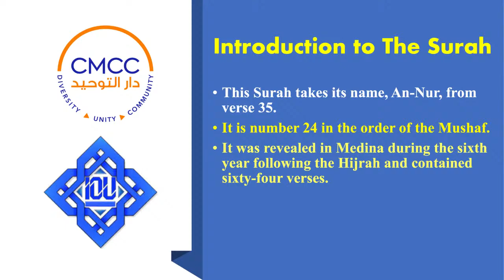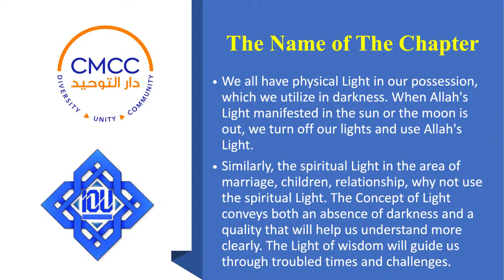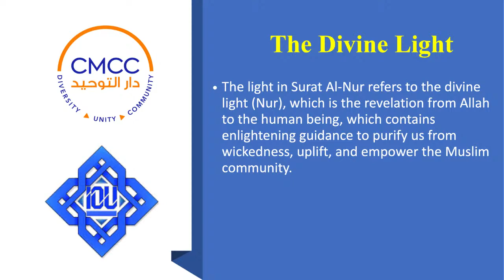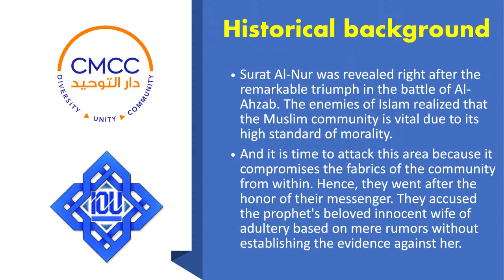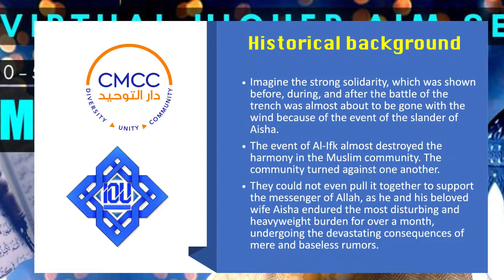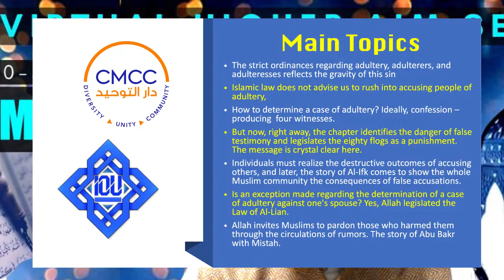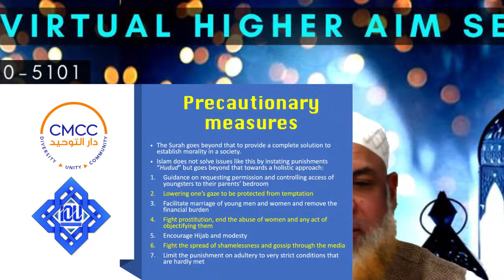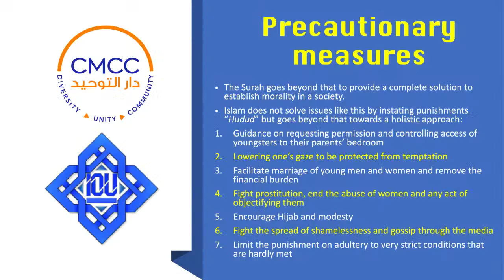The Maqasidic Tafsir || Al-Nur (Part 1) : The Light of Morality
The Maqasidic Tafsir|| Pursing the higher aims of the Quranic Scripture by Karim Abu Zaid